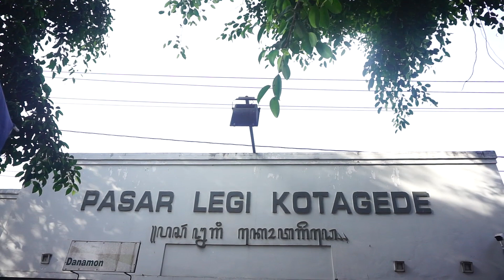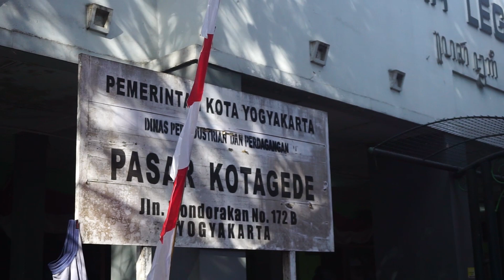Pasar Legi Kotagede, Pasar Tertua di Yogyakarta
Yogyakarta menyimpan banyak bangunan bersejarah. Tak hanya lalu digunakan untuk museum, beberapa diantaranya masih berfungsi seperti saat dibangun dulu kala. Sebut saja Pasar Legi Kotagede. Dari luar mungkin Pasar Legi Kotagede terlihat biasa saja, seperti pasar lain pada umumnya. Namun, kalau kamu melihatnya lebih dalam, pasar ini menyimpan banyak cerita.